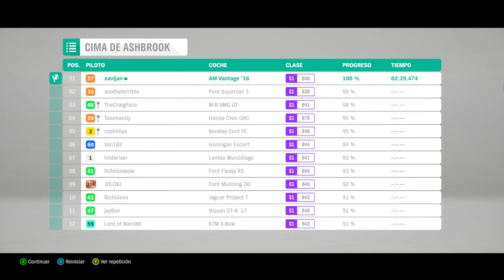Forza Horizon 4 Ultimate Edition - Episodio 6